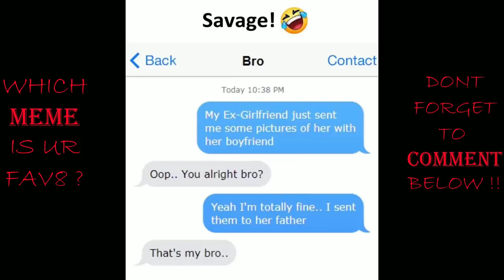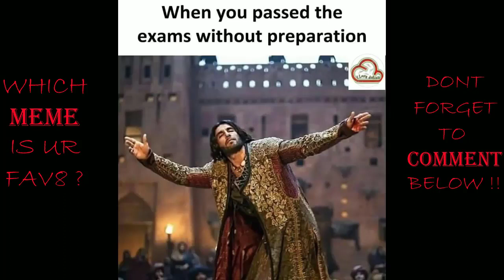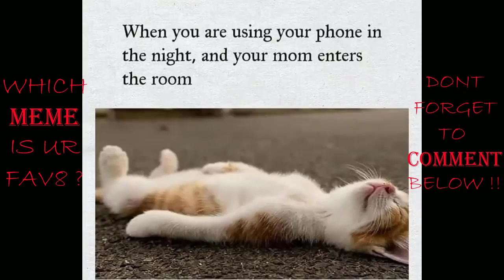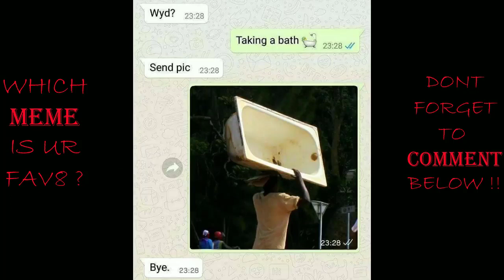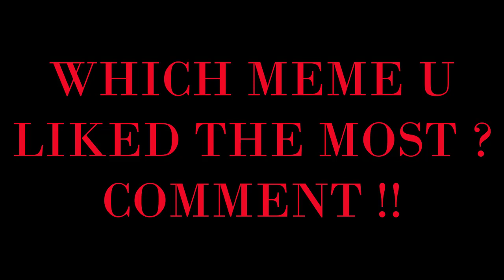ONLY LEGENDS WILL FIND IT FUNNY 16_Funny video-comedy video-actress-joke-tik tok-google-kahani-mp4